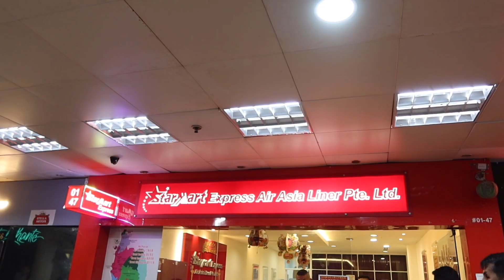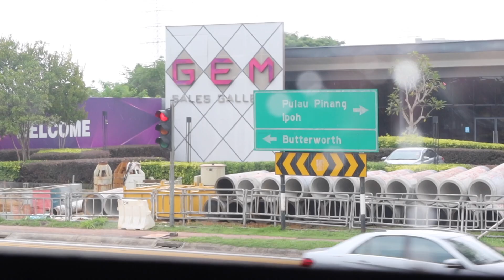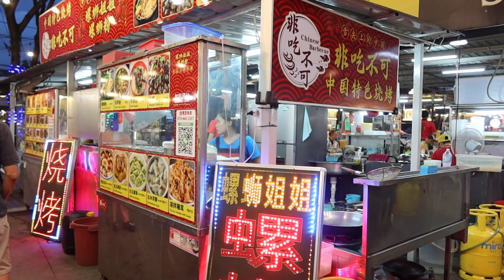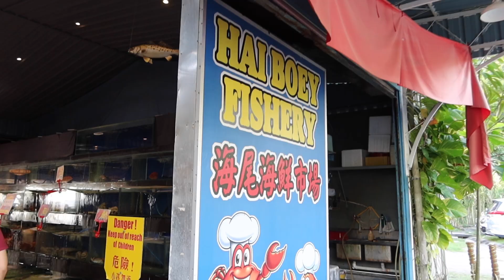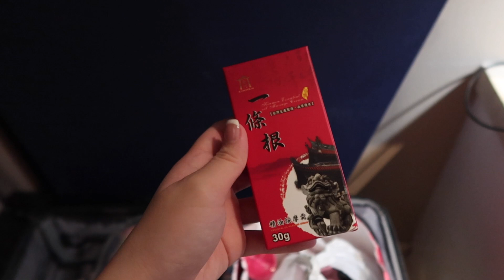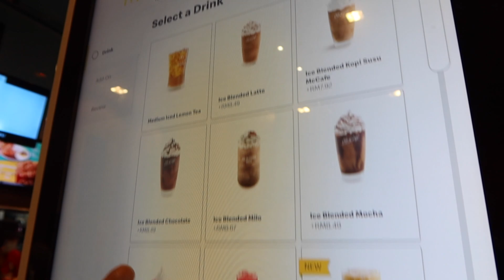Off To: Penang 2023 🇲🇾 | shopping, seeing my relatives, bus rides and more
back with the travel vlogs YAY

thanks for sticking around, have a wonderful day! 🤍